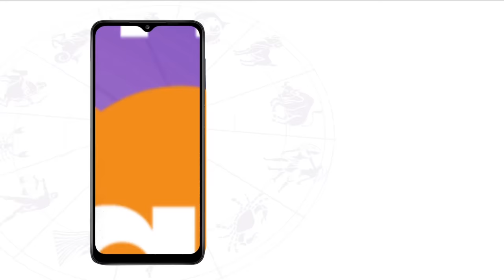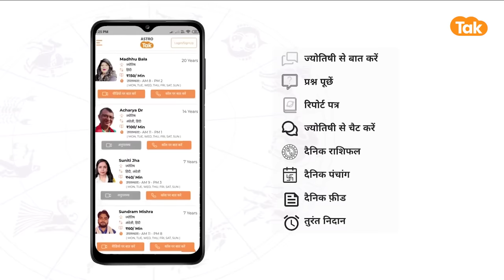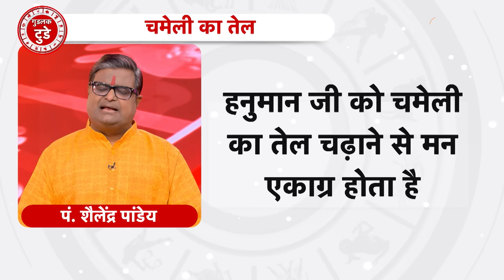हनुमान जी को क्यों अर्पित करते हैं सिंदूर और चमेली का तेल,जानें महिमा | Shailendra Pandey |Astro Tak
मंगलवार का दिन विशेष रूप से बजरंगबली की उपासना के लिए श्रेष्ठ माना जाता है. भगवान शिव के ग्यारहवें अवतार माने जाने वाले श्रीराम भक्त हनुमानजी के दर्शन मात्र से ही जीवन के सभी कष्ट समाप्त हो जाते हैं. मान्यता है कि यदि इनकी किसी पर कृपा हो जाए तो बड़े से बड़ा संकट भी टल जाता है. हनुमान जी की उपासना से सुख, शांति, आरोग्य एवं लाभ की प्राप्ति होती है एवं नकारात्मक शक्तियां भी हनुमानजी के भक्तों को परेशान नहीं करती. लेकिन हनुमान जी को बहुत सी वस्तुएं भी पसंद जिसको उनके भक्त चढ़ाते है. ऐसे ज्योतिर्विद शैलेंद्र पांडेय जी से जानते हैं कि हनुमान जी को क्यों अर्पित करते हैं सिंदूर और चमेली का तेल और इसकी महिमा क्या है वो भी जानते है...